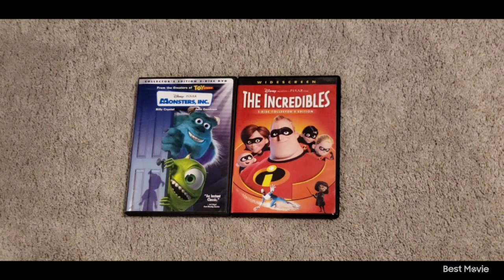Monsters Inc 2002 DVD and The Incredibles 2005 DVD 1-21-24